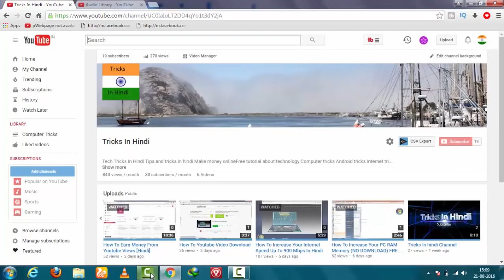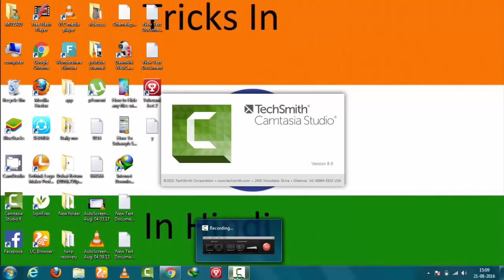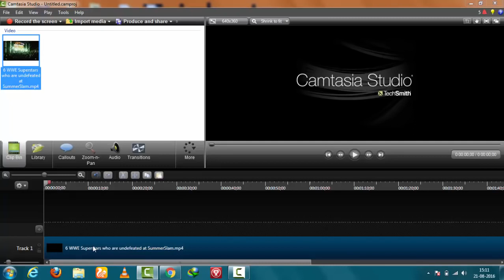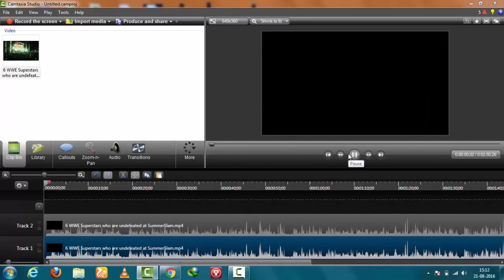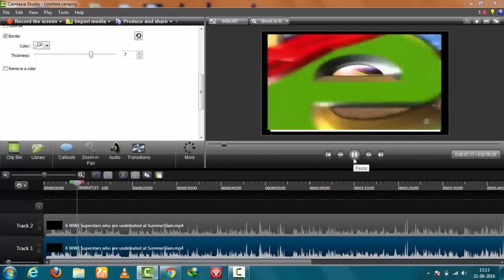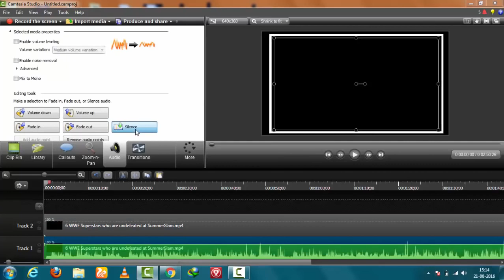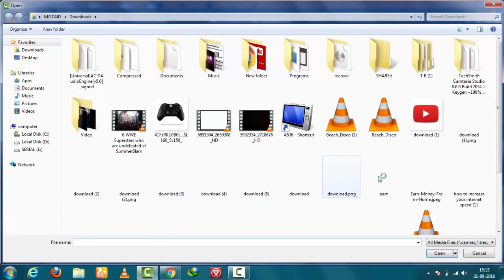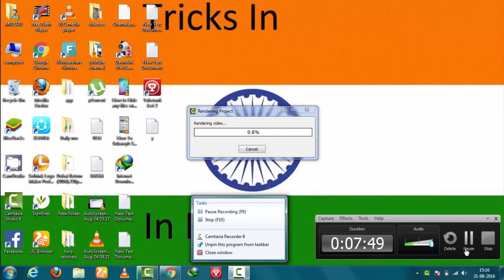How to upload YouTube videos on YouTube channel